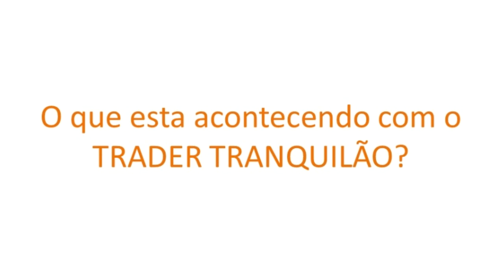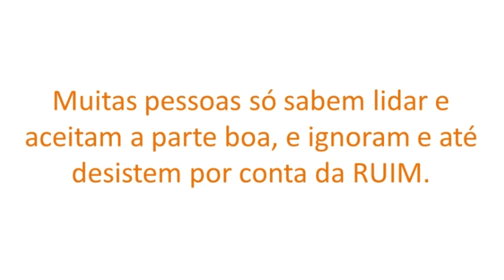Crise no Trader Tranquilão?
Fala, Pessoal!

Vocês devem estar se perguntando o que esta ocorrendo com as operações do TRADER TRANQUILÃO: Será uma crise? A técnica é realmente boa? Será que foi uma boa ideia escolher o SGT Trader para ficar responsável pelos Trades? A resposta esta no vídeo!